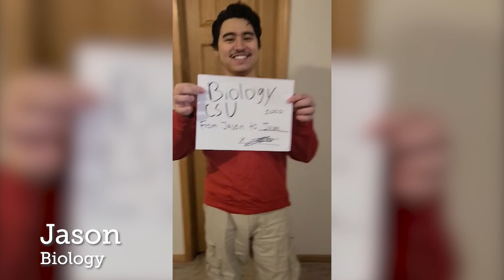Celebrating Our Spring 2020 Graduates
Congratulations to the Spring 2020 College of Natural Sciences graduates!